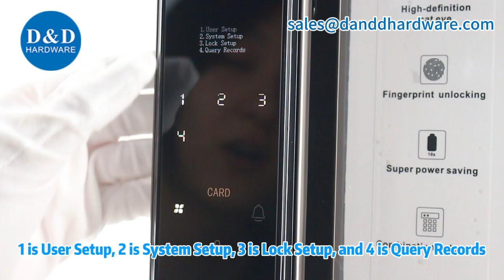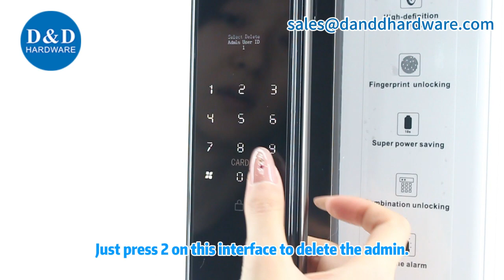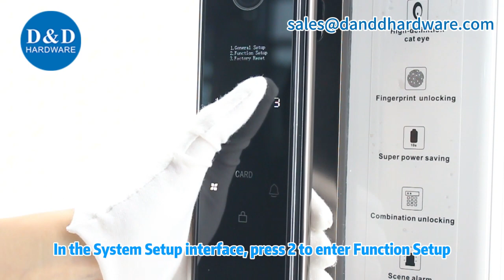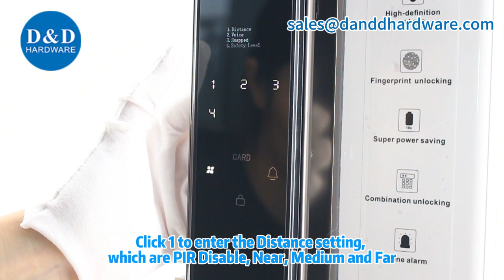How to set up a smart lock? What are the functions of the smart lock? How should we use smart locks?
Today, I will introduce the function settings of the smart lock. Let's take a look!

First, touch the screen to wake up the smart lock, and then press the asterisk key and pound key to enter the settings.

1 is User Setup, 2 is System Setup, 3 is Lock Setup, and 4 is Query Records.

Settings can be made according to the prompts. First, let's introduce User Setup:

Press 1 on the main interface to enter User Setup, then press 1 to enter Admin Setup, and then press 1 to Add Admin: 1 is to Add Finger, 2 is to Add Card, 3 is to Add Password, and 4 is to Add Face (this function will appear after adding a user);

Press 1 first to Add Finger, and enter the fingerprint four times according to the prompts. After the fingerprint is entered, it is completed;
Press 2 on the Add Admin interface to enter adding a card and set up the card swiping function. Take out the attached card and swipe it at the card swiping place on the surface of the smart lock, and the entry is completed;
Press 3 on the Add Admin interface to add a password. Enter the password twice according to the prompts to complete the setting.

How to delete a user? After completing the above three methods, the Admin Setup interface will add the setting function of deleting an admin. Just press 2 on this interface to delete the admin.
User 001-005 is an administrator user, and 006-300 is an ordinary user. Enter the user ID you want to delete and press the pound key to confirm deletion.

Now let's see how to Add Face. Press 1 on the User Setup interface to enter Admin Setup, then press 1 to Add Admin, and then select 4 to Add Face.

Next, let's take a look at other settings!
Press 2 on the main interface to enter System Setup. 1 is General Setup, 2 is Function Setup, and 3 is Factory Setup.
Press 1 first to enter General Setup. In this interface, 1 is Time&Date, 2 is Language Setup, and 3 is Volume Setup.
Press 1 to set the Time&Date. Enter the time you want to adjust.
Press 2 for Language Setup. You can set the language according to your own needs. The selectable languages are Simplified Chinese, Traditional Chinese and English.
Press 3 for Volume Setup. Key 2 is to increase the volume, key 8 is to decrease the volume, and press the pound key to confirm.

In the System Setup interface, press 2 to enter Function Setup:
1 is Pry Switch, 2 is PIR Switch, 3 is Auto Lock Time, and 4 is the Open Hold Time.
Press 1 to enter the Pry Switch. The first one is Pry Disable, and the second one is Pry Enable.
Press 2 to enter the PIR Switch: 1 is Distance, 2 is Voice, 3 is Snapped, and 4 is Safety Level. Press the corresponding number for setting according to needs.
Click 1 to enter the Distance setting, which are PIR Disable, Near, Medium and Far.
Click 2 to enter the Voice setting. 1 is Voice Off, and 2 is Voice On.
Click 3 to enter the Snapped setting. 1 is Snapped Off, and 2 is Snapped On.
Click 4 to enter the Safety Level setting. 1 is Verify Level, and 2 is Liveness Level. The way to adjust the safety level is that key 2 increases and key 8 decreases.

Press 3 for Auto Lock Time. Enter the number of seconds you want to set. Enter 0 to disable it and press the pound key to confirm.
Press 4 for Open Hold Time. Set the time you want within 2 to 10 seconds and press the pound key to confirm.

In the System Setup interface, pressing 3 can enter Factory Setup. Press the asterisk key to cancel (Esc) and the pound key to confirm (Enter).

Press 3 on the main interface to enter Lock Setup.
1 is Dir Reverse, 2 is Power Setup, and 3 is Turn Back Time.
Under the Dir Reverse setting, the asterisk key is to cancel (Esc) and the pound key is to confirm (Enter).
In the Power Setup, Power Low, Power Middle, Power High can be set.
Press 3 for the Turn Back Time, which can be adjusted from 100 to 900 milliseconds.

In addition, press 2 in the User Setup interface to enter ordinary user settings. Then press 3 to set the Unlock Mode. 1 is Single, and 2 is Combination. The combined verification mode requires verifying two ordinary users.

Finally, the smart lock also has a matching mechanical key for emergency unlocking.